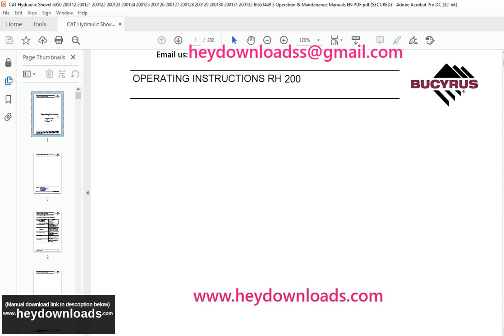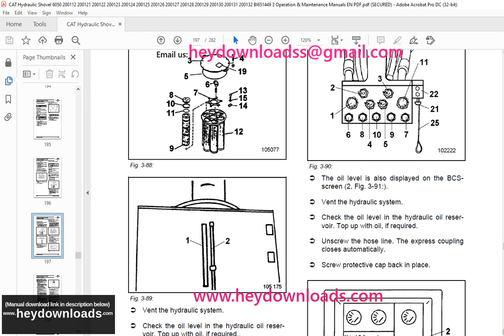CAT Bucyrus RH 200 Hydraulic Excavator Operating Instruction Manual 3720750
CAT Bucyrus RH 200 Hydraulic Excavator Operating Instruction Manual 3720750 - PDF DOWNLOAD

Language : English
Pages : 282
Downloadable : Yes
File Type : PDF